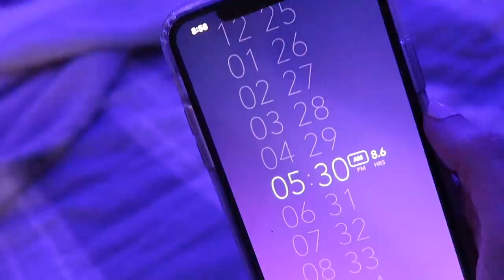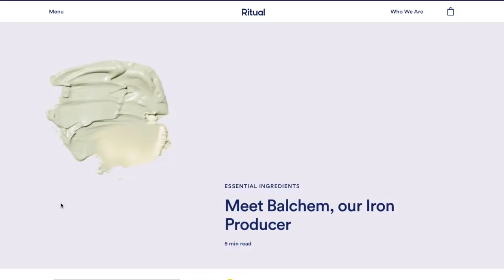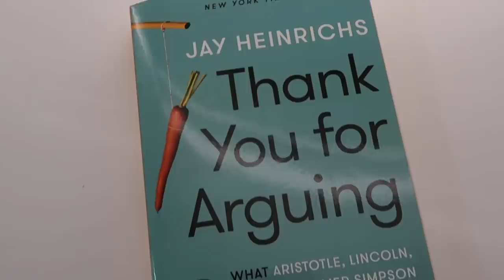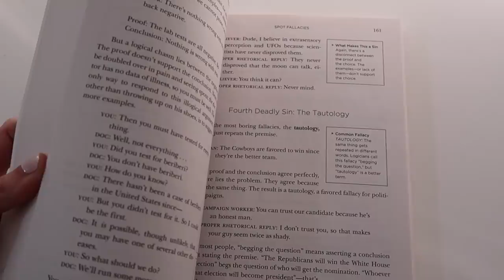10 LIFE HACKS THAT WILL COMPLETELY TRANSFORM YOUR DAY!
Tips to improve your energy and mood and feel less tired!

Giveaway! To be entered to win my favorite water bottle (3 winners!)

I will be announcing the 3 winners on my instagram stories so be sure to watch my stories on Saturday 11/21!
winners
Pahola Wegner
Samara Gomez
 Peace and Love Greene

⇒ Sleep cycle alarm app: Pillow

⇒ Water bottle

⇒ Light therapy lamp

⇒ Peppermint essential oil

⇒ Cold pressed coffee oil

♡ F T C ♡ Thank you to Ritual for sponsoring this video!